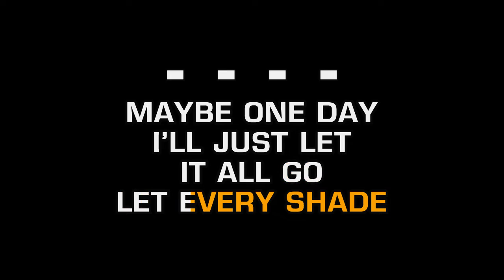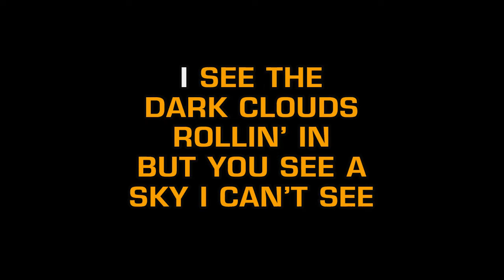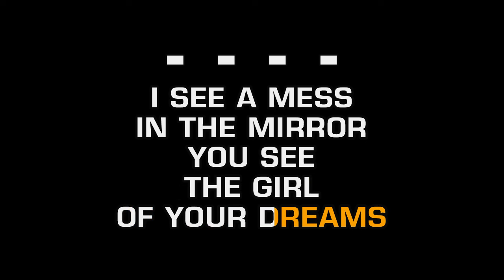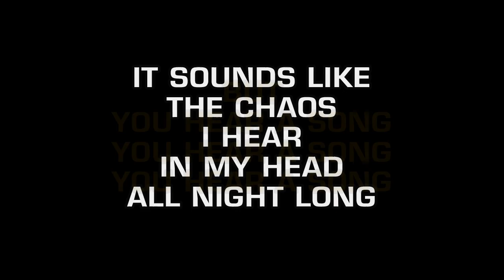Cassadee Pope - You Hear A Song (Karaoke EZ Sing)